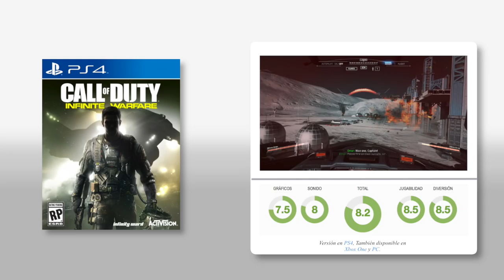Análisis de Call of Duty: Infinite Warfare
El Call of Duty más futurista nos ofrece una de cal y otra de arena, con una campaña muy entretenida, fresca y espectacular, y un multijugador tan adictivo como siempre, pero demasiado parecido al del pasado año.